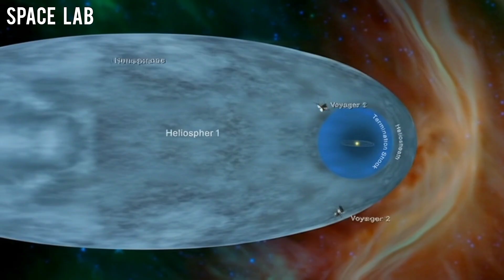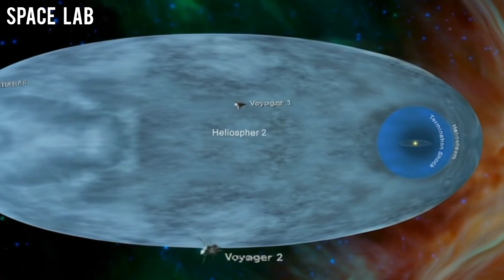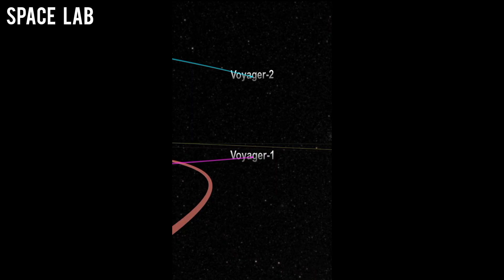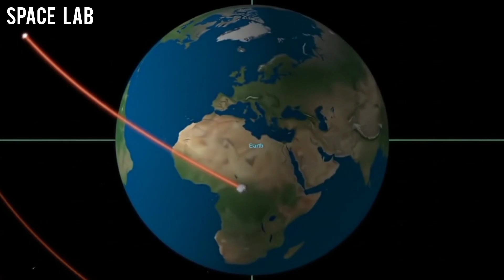Massive! Voyager Found a 50,000-Degree "Wall" at the Edge of the Solar System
In 1977, Voyager 1 was launched to explore Jupiter and Saturn. But no one expected what came next. The spacecraft continued traveling beyond the planets, past the Sun’s influence, and into the unknown darkness of interstellar space.

During this journey, Voyager discovered something shocking: a superheated plasma barrier — nearly 50,000°C — marking the true edge of our solar system. This discovery changed everything we thought we knew about how the Sun interacts with the galaxy.

This video explains the journey of Voyager 1, how it reached the boundary of our cosmic home, and what this discovery means for the future of life and exploration.

If you enjoy scientific mysteries, space exploration, and the unknown — this video is for you.

voyager 1, voyager 2, nasa, space documentary, solar system boundary, heliosphere, heliopause, termination shock, interstellar space, plasma wall, milky way, space mystery, space exploration, voyager golden record, cosmic rays, solar wind, edge of solar system, space science, science facts